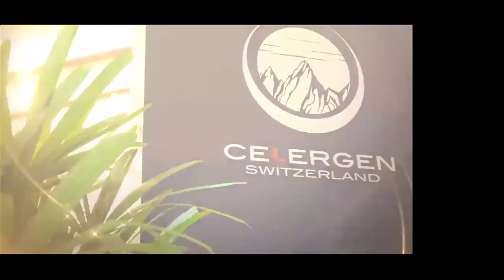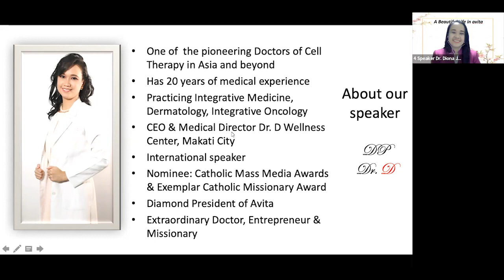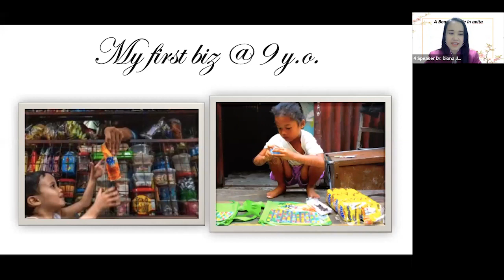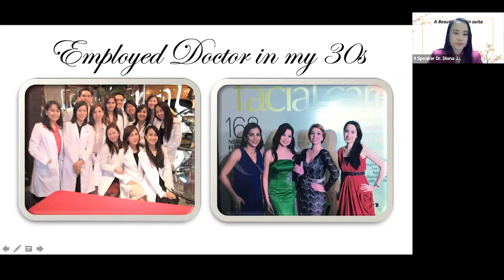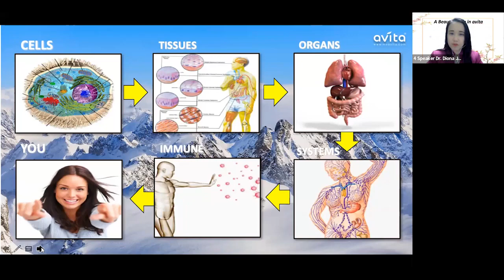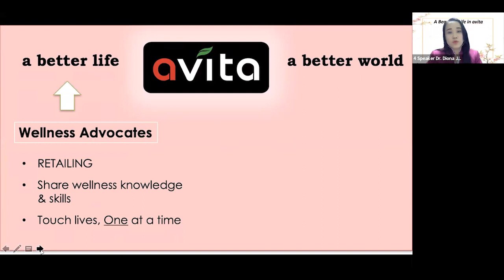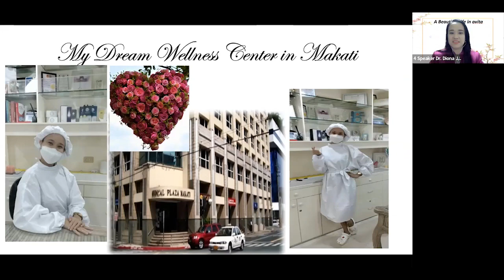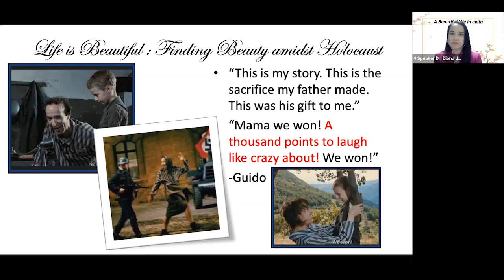A Beautiful Life in avita_Dr Diona_Jul 2022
Dr Diona shares her journey in AVITA and how Celergen changed her life.